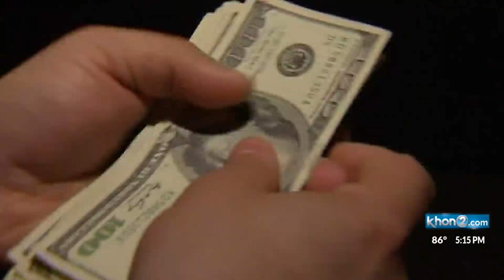BBB Hawaii: What to look out for when buying concert and event tickets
The Better Business Bureau of Hawaii is warning consumers to double check before making that purchase